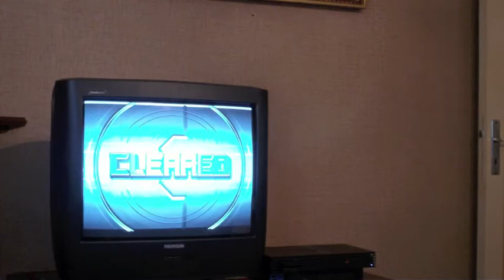Rick - Dragon Blade - 4 greats (DS Supernova 2 PS2)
4 greats on this fabulous song ! I'll try the AAA next time ;)
TX 2501 - Bar - Speed : x1,5